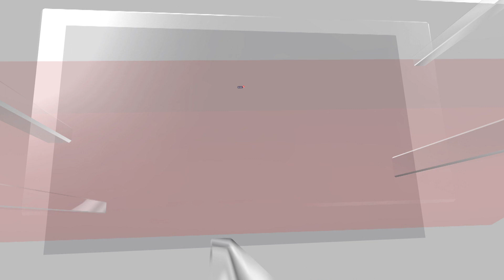Bolivia Floods News | Rainy Season Floods Claim At Least 40 Lives In Bolivia | English News | N18V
At least 40 people have died as a result of Bolivia's ongoing rainy season which has caused intense flooding in many parts of the country. The South American nation's rainy season, which began in December and is expected to continue until March, has been exacerbated by the El Nino weather phenomenon, causing rivers to overflow.